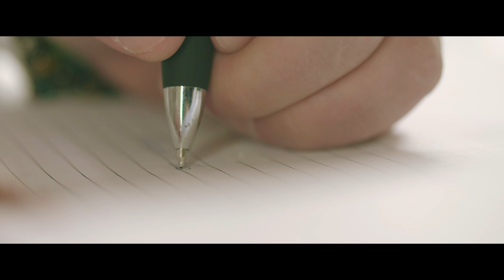SLOGAR - Entreprise de service de moins de 20 employés - Finaliste 2019